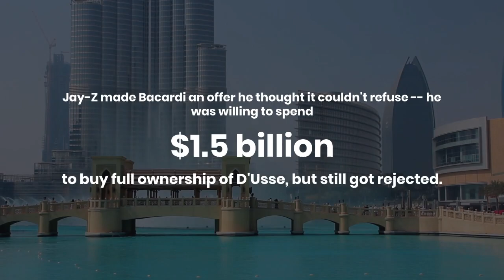Jay-Z Reportedly Offered To Buy Bacardi For $1.5 Billion, But The Company Rejected Him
The 52-year-old’s lawsuit against Bacardi over their D’Usse partnership could reportedly be worth $2 billion.
, Daniel Schimmel, is the head of the International Litigation and Arbitration practice of Foley Hoag’s New York office. His experience profile notes the $2 billion number as part of Schimmel’s work history. @lifestylestv1178